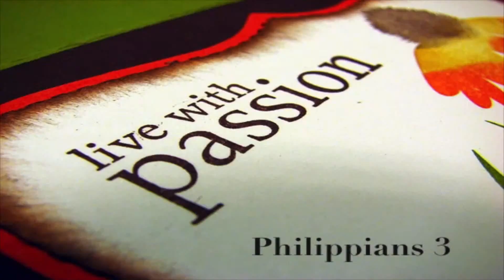Inspire Church - Live with Passion 11/07/2020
This is the Inspire Church worship celebration from November 07, 2020.